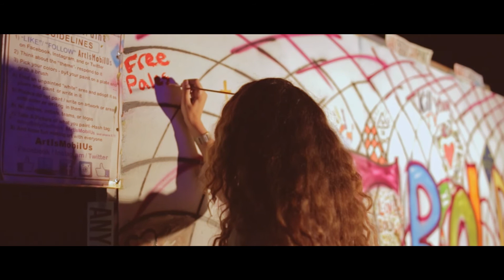Be Bold Event Highlight Reel 8-13-16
Be Bold invites you to an exclusive event highlighting artists, musicians and many more individuals whose passion for the arts has no limits. Be part of the movement and join us for an evening of expression, inspiration, and connection with others who share the same goals and passions as you.

We are proud to introduce our current confirmed artists. Please be aware that we will be continuing to update this list until we meet our full capacity (see below for more info).

Artists:
Mikey Elliott (Artist)
Ali Akbar (Sketch Artist)
Gabriel Garay (Graffti)
Taylor Schultz (Motorcycle Artist)
Mario Delgado (Tattoo artist)
Demarco Holmes aka Drane (Visual Artist)
Danika Peterson (Writer/Artist)
Stephen Bouska (Stonecarver/ Old World Stone Design)
Ryan Donahoe (Sculptor)
Clarence (Visual Artist)
Jack Gonzales (Artist/Painter)
Shekiba Hasani (Artist)
Dion Baker Jr and Gregory Thomas (Martial Arts demostration/West-Wind Karate School)
Vanessa R Aquino (Artist/Photograher)
Mase Graphics (Visual Artist)
Richard Art Felix (ArtIsMobilUs)
Leonard James (Artist)
Zach Bowen (Visual Artist/Painter)

Fashion Designers:
PST Lifestyle
Village Rascals
Fineseam
Shani Storey
mA Clothing
Yani Teichner (yanimade)

Photographers:
Mosa Moe Mosayar (3M Photography)
Haris Rahimi(Cloud9 Production)
Omar Kohgadai (Wayve Media)
Shaz Khan (Shaz Creative Photography)
Brandi VanLonden (Brandi Rose Photography)

Videographers:
Timbo Pro (Cloud9 Production)
Sajad Mojaddedi (ASM Films)

Entrepreneur Panelists:
Tariq Mojaddidi (Moderator/Attorney/Sports Journalist)
Edreece Arghandiwal (Jurni Inc.)
Abdullah Hasani (Urban Barber College Concord)
Moh Jaan (Interior Designer/ Prime Party Rentals)
Anita Mariam Samim (LinkedIn/Aspiring Innovator)
Mokhtar Alkhanshali (Port of Mokha)

Be Bold is a community organization/movement that aims to provide a platform for artists to express themselves through their art and also be given a space to highlight what drives their art to be born. The audience will not only hear or see an artist's passion, but will also be given the opportunity to interact with artists and learn about what motivates them to produce their art. Our underlying goal is to inspire and encourage audience members to Be Bold in their everyday lives in order to pursue their own passions and goals.